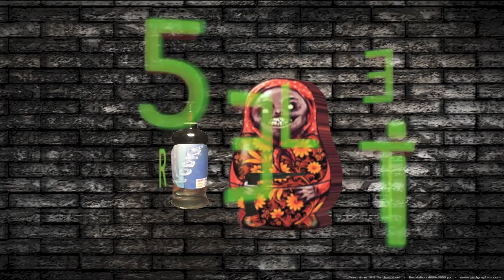Lab Rats Ep. 6 | Lets Portal 2 with R4wkF1st